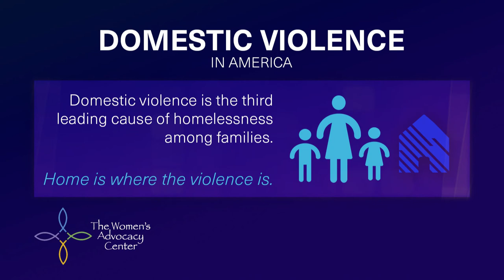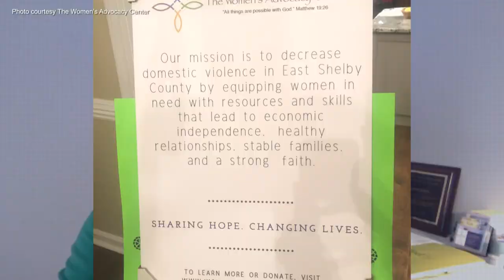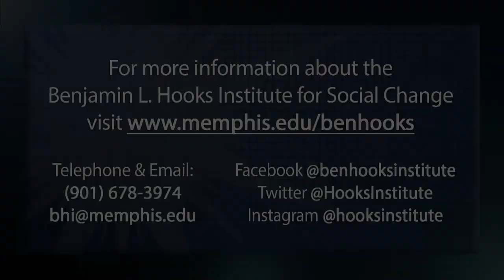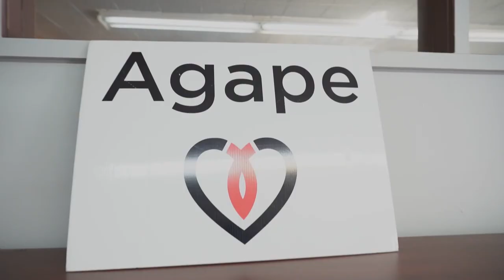The Spark - September 18, 2020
The theme of The SPARK September 2020 is “Women Leading for Social Change.” Jeremy C. Park interviews Romona Jackson of The Women’s Advocacy Center, an organization serving as a resource for women who have experienced domestic abuse in East Shelby County; Daphene R. McFerren of the Benjamin Hooks Institute for Social Change, an institute taking a leadership role in providing awareness, education and advocacy for social justice changes for the betterment of the Memphis area; and Cece Palazola of Concord Academy, a private, state-approved school for students with learning and social disabilities in grades 6-12. Plus, a profile of Agape Child & Family Services from the most recent SPARK Awards.